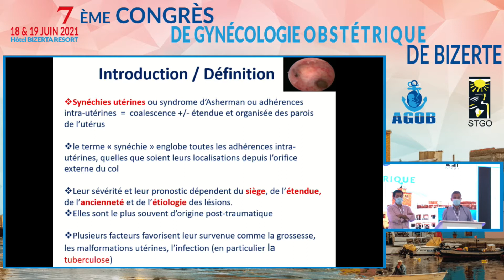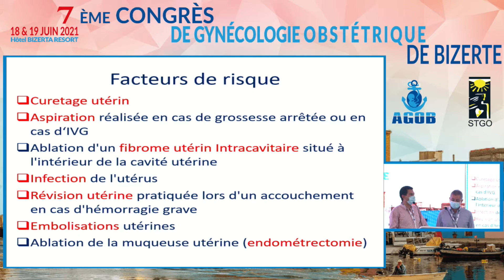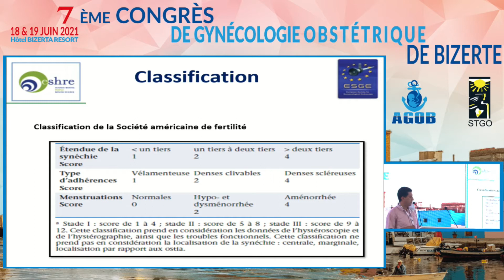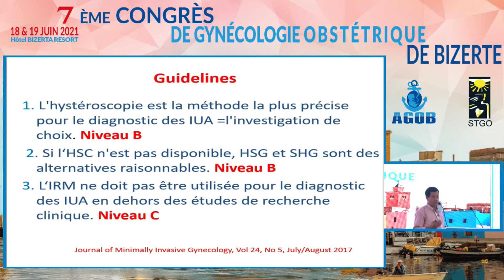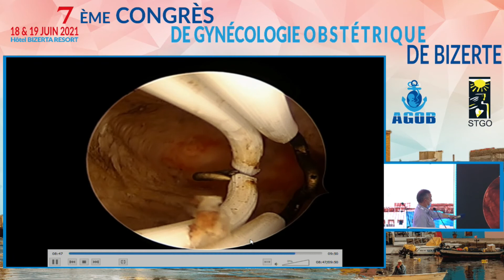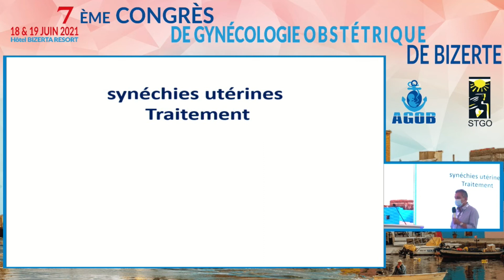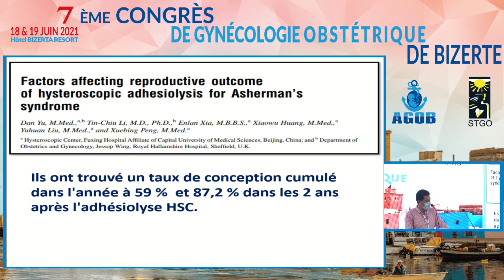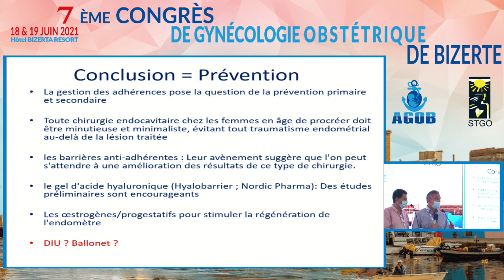30 - Khaled TERRAS - Synéchies utérines et infertilité. 7ème Congrès AGOB 2021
🩺👩‍⚕️👨‍⚕️ 7ème Congrès National de Gynécologie Obstétrique de Bizerte
📅 Vendredi 18 et Samedi 19 Juin 2021
🚩 Hôtel Bizerta Resort - Tunisie

🎊 Le Congrès de l'AGOB - Association des Gynécologue Obstétriciens de Bizerte

🏥 Comité de l'AGOB :
   🔹 Pr Mechaal MOURALI
   🔹 Dr Imen CHAMKHI
   🔹 Dr Wissal JAAFAR

🚀Team IPGETS :
   🔹 Dr M'hamed KOURAICHI
   🔹 Mme Wieme AOUINTI
   🔹 Mr Maher BELHADJ
   🔹Mr Yassine RHIM
   🔹 Mr Mohamed Amine KOURAICHI